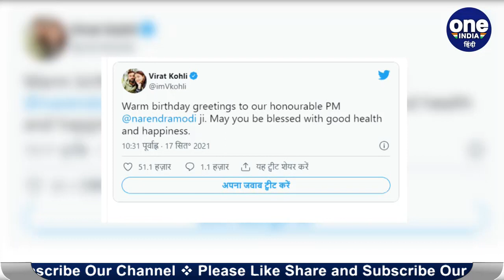PM Modi Birthday: Virat Kohli Wishes PM Narendra Modi on his Birthday | वनइंडिया हिंदी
भारतीय क्रिकेट टीम के कप्तान विराट कोहली ने गुरुवार 16 सितंबर की शाम अचानक ही अपनी कप्तानी के भविष्य को लेकर बड़ा फैसला कर लिया, 17 सितंबर को प्रधानमंत्री नरेंद्र मोदी अपना 71वां जन्मदिन मना रहे हैं,  प्रधानमंत्री नरेंद्र को पूरी दुनिया से बर्थडे की शुभकामनाएं मिल रही हैं, इस बीच टीम इंडिया के कप्तान विराट कोहली ने भी प्रधानमंत्री को जन्मदिन की शुभकामनाएं दी है,  विराट ने ट्विटर पर पीएम मोदी को जन्मदिन की शुभकामनाएं देते हुए कहा कि उनके बेहतर स्वास्थ की कामना की। विराट कोहली ने ट्वीट कर लिखा, 'हमारे माननीय प्रधानमंत्री नरेद्र मोदी जी को जन्मदिन की हार्दिक शुभकामनाएं। ईश्वर आपको अच्छा स्वास्थ और खुशियां दे।

Indian cricket team captain Virat Kohli suddenly took a big decision regarding the future of his captaincy on the evening of 16 September, Prime Minister Narendra Modi is celebrating his 71st birthday on 17 September, Prime Minister Narendra is getting birthday wishes from all over the world. Meanwhile, Team India captain Virat Kohli has also wished the Prime Minister a happy birthday, Virat took to Twitter to wish PM Modi a happy birthday and wished him better health.